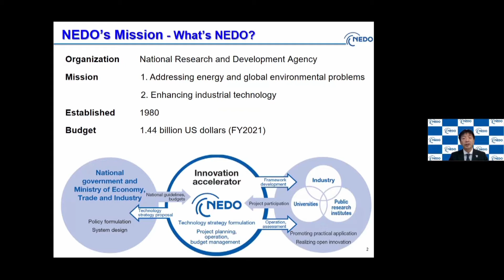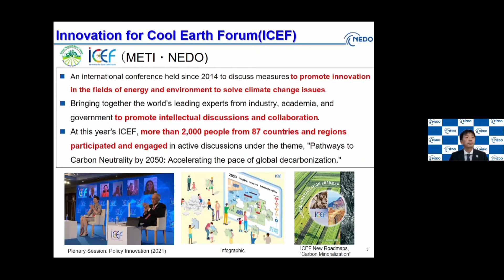Mr. Takashi Wada (NEDO) at COP 26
Mr. Takashi Wada, Executive Director of NEDO, presents the activities of NEDO and ICEF at COP 26